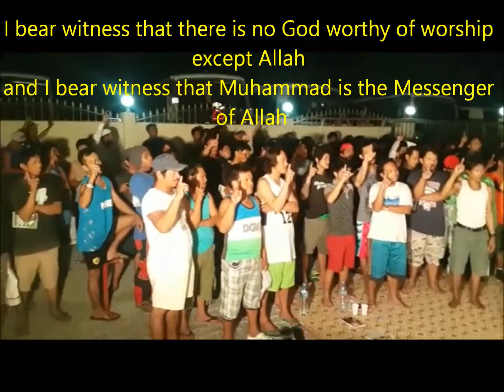Filipinler 116 Ramazan içinde Katar islam dönüştürülür